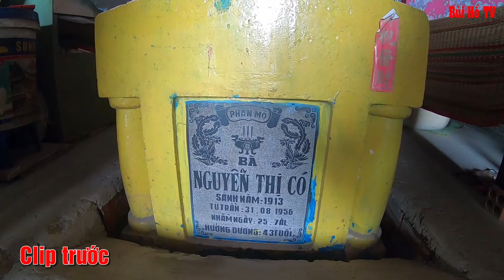bà lão 83 tuổi lại sống chung với Ngôi M.ộ bị kẻ lạ Mặt lừa lấy tiền như thế nào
Bà cụ 68 tuổi sống chung ngôi mộ nghèo lại bị cô gái gạt lấy hết tiền.